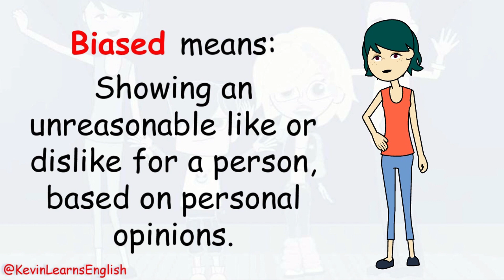Do you know what BIASED means? --- Learn English with Kevin 😁😉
Do you know the meaning of BIASED? Here are some examples for you.